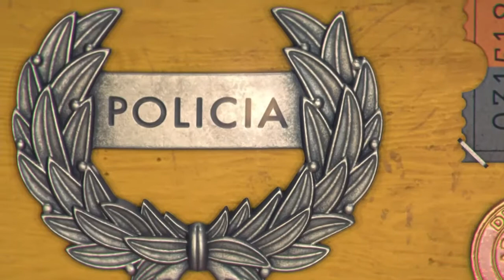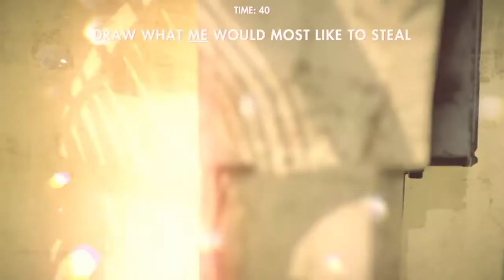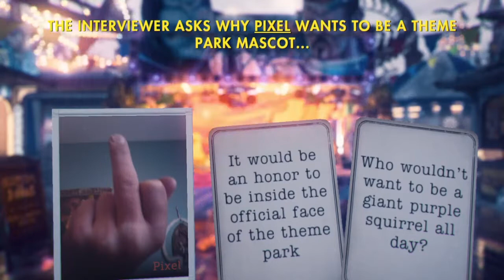That's You!™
SHAREfactory™